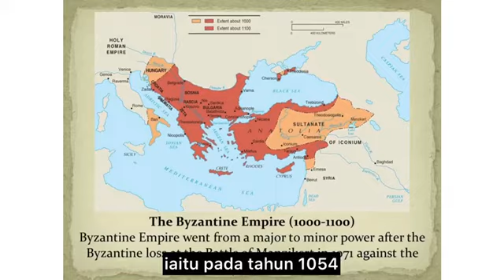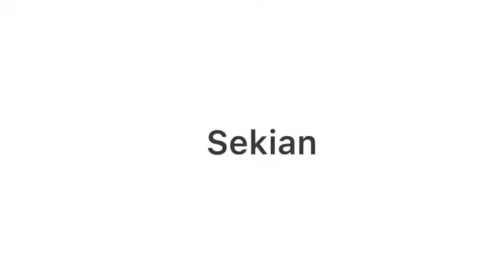PERTEMPURAN MANZIKERT 1071: Peristiwa Kekalahan Paling Dahsyat Empayar Rome Timur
Pertempuran Manzikert, atau Malazgirt, terjadi di antara Empayar Byzantine dan tentera Seljuq pimpinan Alp Arslan pada 26 Ogos 1071 berhampiran Manzikert (kini Malazgirt, Turki, di wilayah Mus). Ia berakhir dengan salah satu kekalahan paling teruk Empayar Byzantine dan penawanan Maharaja Byzantine Romanos IV Diogenes.